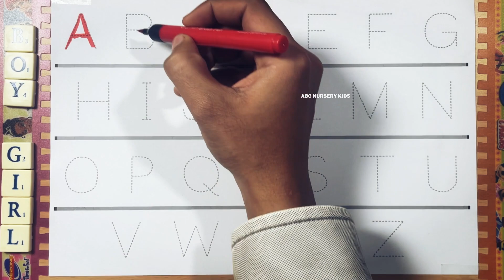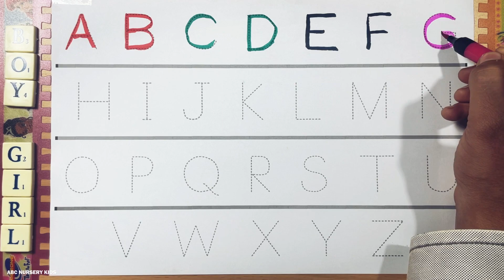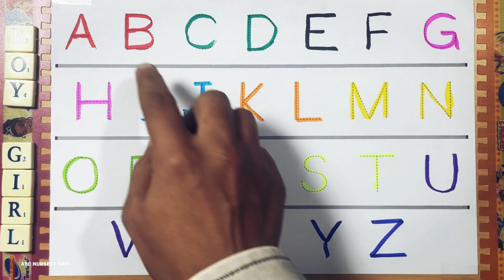ए बी सी | a to z | a for apple b for ball c for cat d for dog | abcdefu | kids abcd #6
Hi Parents and childern, in this video you will learn how to write abcd for kids. We made this video becuase many kids sturggle with abc. But a b c for kids is the building block for their English language journey. Therefore, we teach a b c d e f g h i j k l m n o p q r s t u v w x y z in a fun loving musical way. kids learning for a to z is very important. So we created this kids rhymes video, with a song that I learned in my childhood which goes like a for apple b for ball c for cat d for dog. Also this Alphabet Song for Kids, a b c d e f g, will make their leaning easy and fun. But also this abc song nursery rhymes are being taught in the school with similar tune and tone, so that kids will be able to relate from this abcd abcd.

If you're a parent, then do you remember how you used to learn a for apple b for ball in an abc song that our teachers taught in school. We're trying the same thing by creating this abcd song for your kids. If your kid starts singing a for apple and other abcd rhymes, do let us know, so that it can motivate us to create more such videos. Teaching kids abc abcd is really fun and you can also learn techniques from this video and help your kids. abcd bacchon ki padhaai abcd ke liye bahot zaruri hai.

आप अपने बच्चों को ए बी सी दी सिखाये इस वीडियो के माध्यम से| आप इस वीडियो में ए बी सी का एक गाना सुनेंगे जो बहुत ही मज़ेदार है| अगर आप चाहते है की आपका बच्चा ए बी सी दी बहुत आसानी से सिख जाये तो हमारे इस चैनल के वीडियोस को उसे बार बार दिखाए, और आपका बच्चा कुछ ही दिनों में ए बी सी बोलना और ए फॉर एप्पल बी फॉर बॉल सी फॉर कैट एंड दी फॉर डॉग भी गाना सिख जायेगा|

Many parents think How do you teach ABC to kids? and How can I learn ABCD easily? also, How can I learn ABCD alphabet? But don't worry this video carries all the questions related to abc alphabet and How do I learn ABCD to Z?
In this abc abc video let's learn the alphabet abcd z tak. Yes, I'm teaching abcd alphabet in my own created song format that I learned in my childhood.
Many parents have doubts that How do I start my child learning? or What should 3 year olds be learning? and What should 5 year olds learn? even also What should a 7 year old be learning?
Let me tell you, this video is kids learning online where you'll find leaning abc in abc kids games format. In fact many parents pay for kids learning apps and abc kids tv, but in this video I'll cover a for apple b for ball c for cat lyrics format in an intersting way. If you think, at what age do kids sing ABC? and How can I learn English from ABCD? So let me tell you that learning abc for kids is very easy and free for all. You'll find many big channels teaching abc like Cocomelon ABC kids is an great example and motivation to create this video. Also in this video you'll learn How do you write ABC for kids? and How to play ABC? all together with interesting abc for kids games.
Also later we will provide material to study for your kids like kids learning pdf and a different kids learning website. Alongside we are already providing kids learning videos, but later you'll be able to purchase kids learning tablet and a for apple b for ball c for cat pdf with kids learning words. Summing up everything, this is abc for kids shows and you are learning abc alphabet in abcd rhymes lyrics format. Hope this gives solution for all your awaited question like What is the alphabet rhyme? and how can I learn ABCD easily? also how do I learn ABCD to Z? with how do you write ABCD?